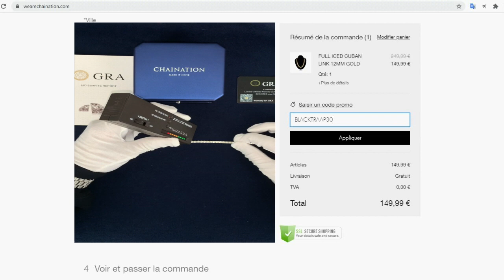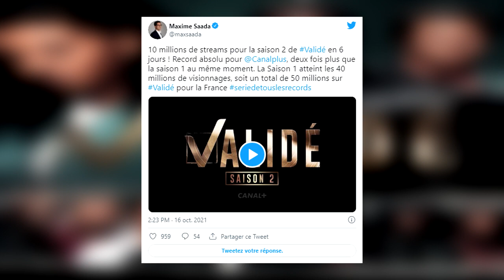SOULJA BOY PÈTE UN CÂBLE IL CLASH NBA YOUNGBOY TYGA ET DRAGUE SAWEETIE